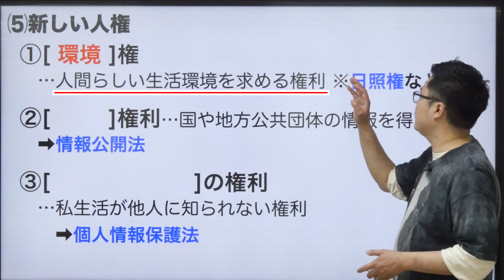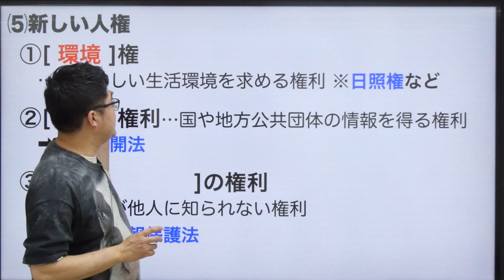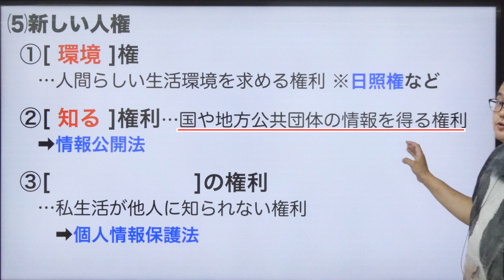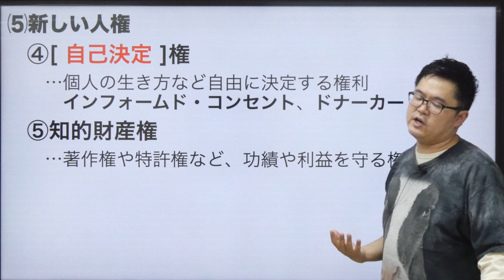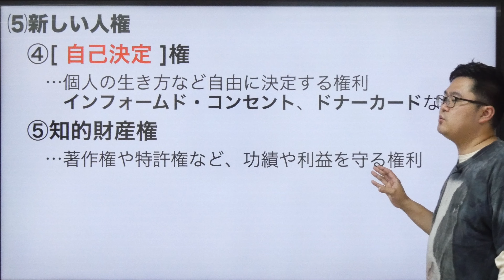中学公民(13)新しい人権ー第3章基本的人権の尊重⑤ー(政治分野)Byユニバープラス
中学３年で学ぶ社会、公民の授業！！
楽しくポイントを押さえてユニバープラスの公民の授業です。

政治分野
中学公民(13)第3章基本的人権の尊重⑤
新しい人権

UNIVERPLUSとは？？

ーーーーーーーーーーー